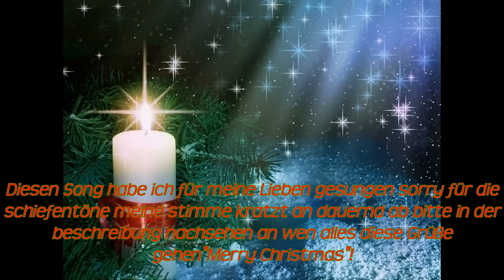Maco´s Christmas Special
FROHE WEIHNACHTEN EUCH ALLEN ICH HOFFE DAS VIDEO GEFÄLLT EUCH UND DAMIT JEDER WEIß WEN ICH DAMIT GRÜßE UND SEHR DOLLE LIEB HABE WERDE ICH ES EUCH AUFLISTEN

Meine Weihnachtsgrüße gehen an:
Anime Panic Studios
xXShireen03Xx
AngelKagome002
x30o0Megara0o0x3
Misspinkyorange
xXDiamondCaroXx
TheKnetchen
kleoXchan
XxAyumimisAxX
obooro
JulyBonny
321SynchroBlue
Neccussa
lovelyorangetree
deidei4ever
XTenshiAkumaX
EuerNachbarTotoro
CosiRose4
VocalWorld
Iwona
Lena
SuniiMelon
Sonja
Akihime
CJCin
Tony
Ayumi
Buggy
Kobato
TheBMR18
Sheena95
Kaito

Ich habe euch alle super dolle lieb und will keinen von euch missen ihr süßen und wünsche euch und euren Familien alles Gute und Feliz Navi Dat

und am aller meisten an meine MAMA!^^ xD